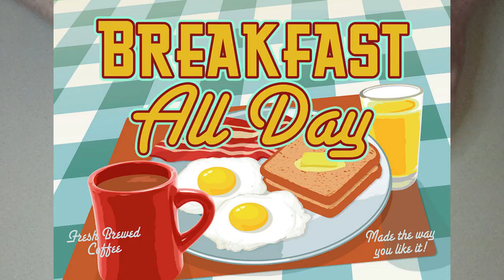Sonic's Breakfast Burrito Review! EAT or AVOID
I am a big fan of breakfast for diner, and I recently discovered that Sonic sells their breakfast menu all day!  Is Sonic's sausage breakfast burrito worth it?

Here at The Office Microwave I review TV and frozen dinners for taste and price. If you can microwave it at the office, I will review it! I also review fast food lunches so you know what is worth your money and what you should skip.

Want me to review something? Leave a comment on one of my videos and I'll see what I can do!